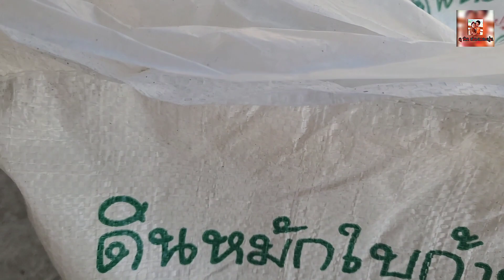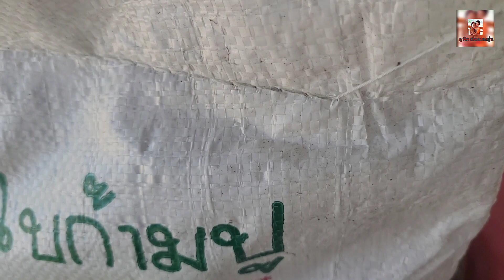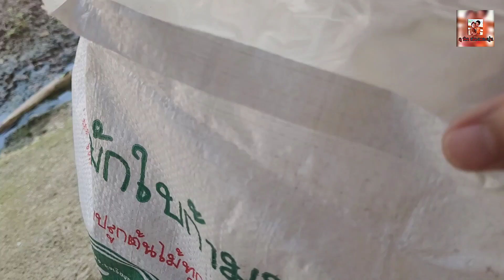วิธีดึงเชือกจากระสอบแบบง่าย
ขอบคุณที่รับชมและเป็นกำลังใจให้นะคะ
สนใจสบู่สมุนไพรAWA
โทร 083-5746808